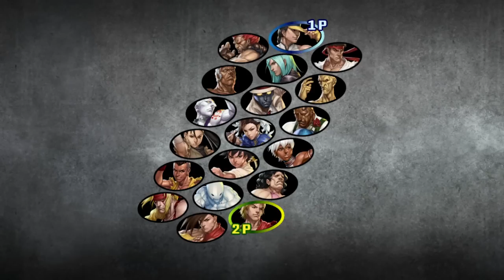I’m Addicted To Street Fighter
I have to admit it, I’m addicted to street fighter which is fine with me because I need to get ready for street fighter 6 which is dropping soon. That’s why today we are playing random select in third strike.